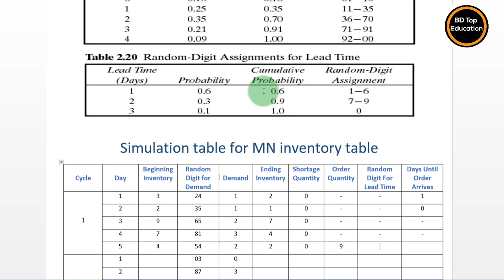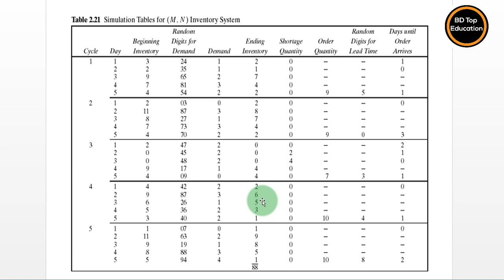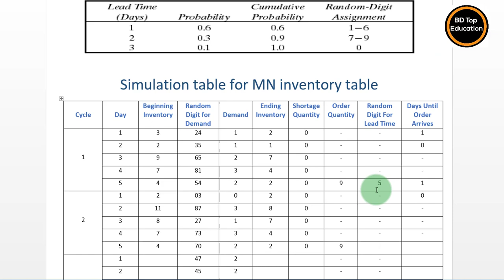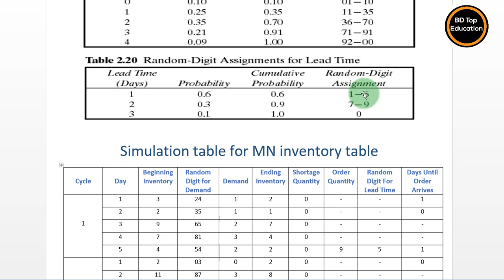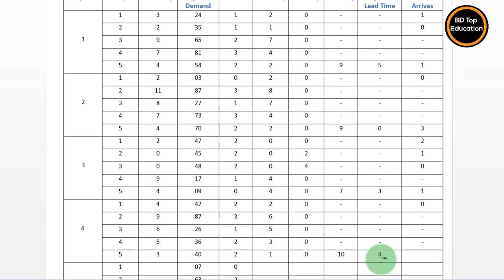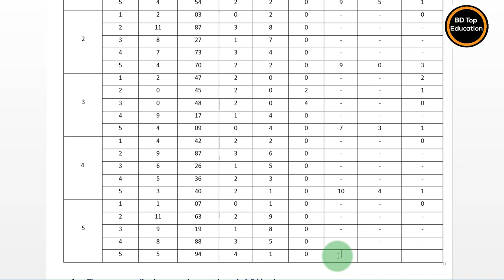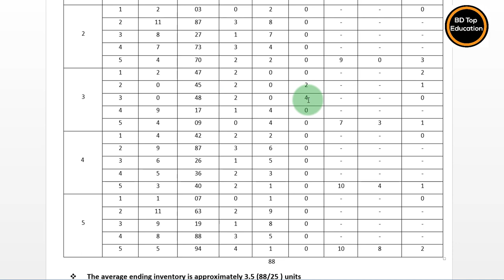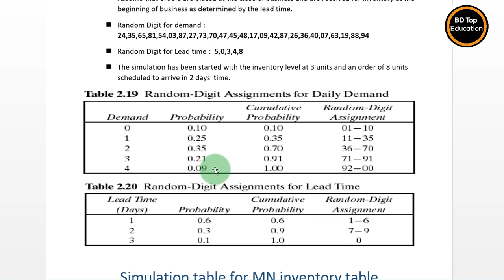Simulation of m,n inventory system || simulation and modeling tutorial 2020